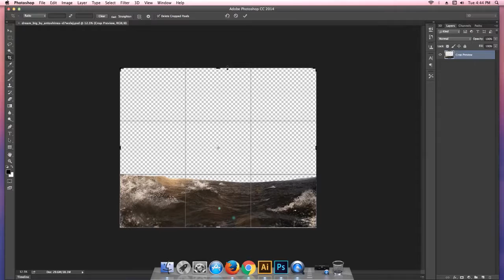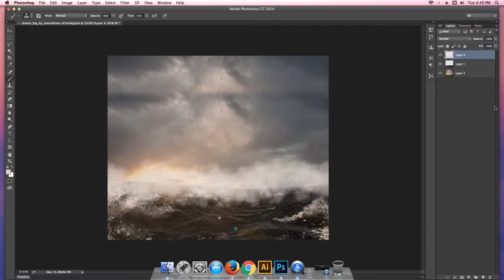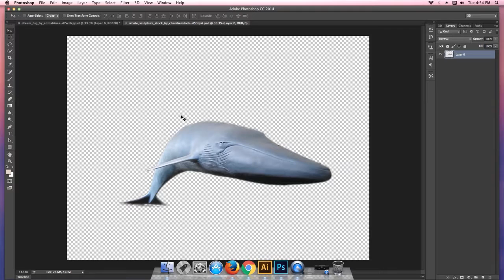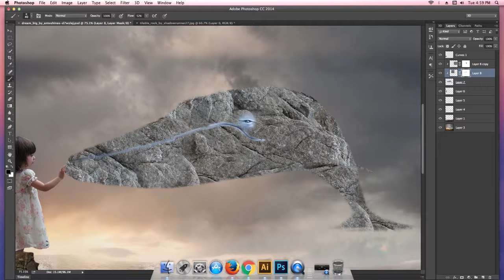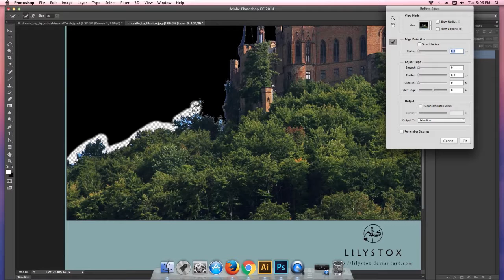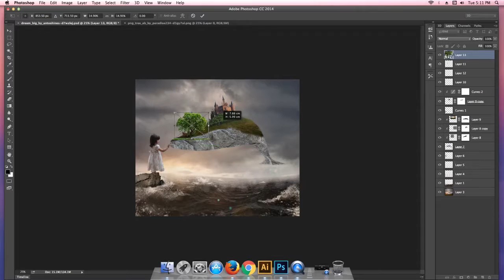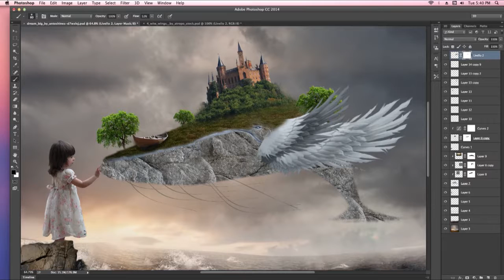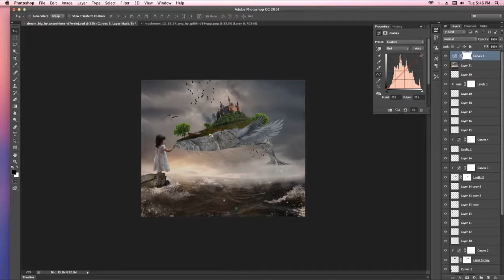Photoshop Manipulation Tutorial - Digital Art- The Whale Castle -photoshop cc tutorial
• photoshop tutorials,
• tutorial photoshop,
• photoshop tutorial,
• how to photoshop,
• photoshop cc,
• adobe photoshop,
• photoshop,
• photo,
• photo editor,
• picture editing,
• phoho manipulation,
• photo restoration,
• edit photos,
• editing photos,
• photography,
• photo effects,
• photo editors,
• photo editing,
• pictures editing,
• photo edit,
• photoshop lessons,
• photoshop training,
• online photoshop classes,
• photoshop course,